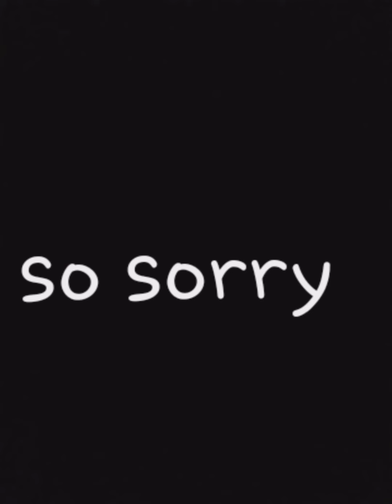rottweiler images 《LOVE YOUR DOGS》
I know I am 3 months late so sorry